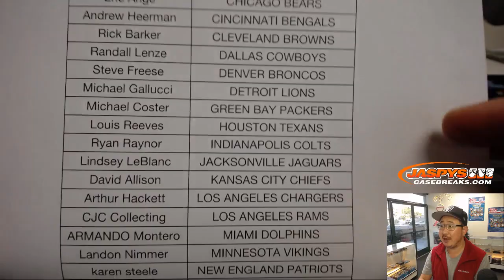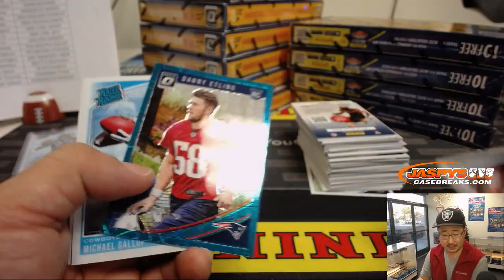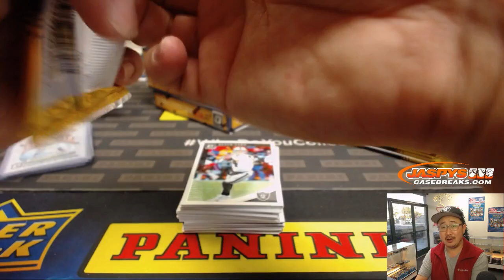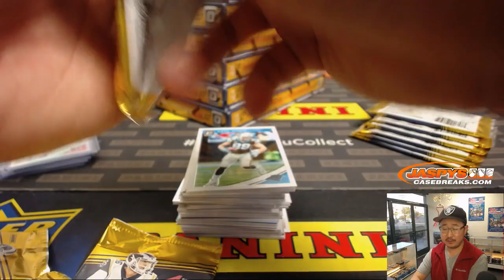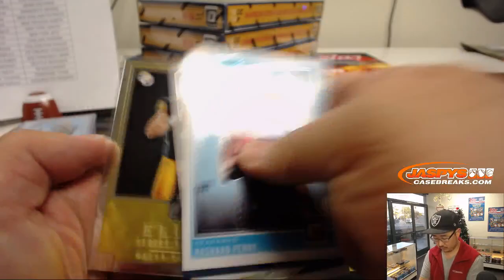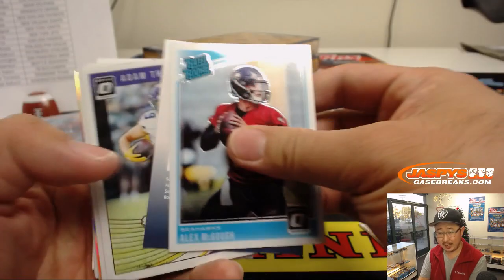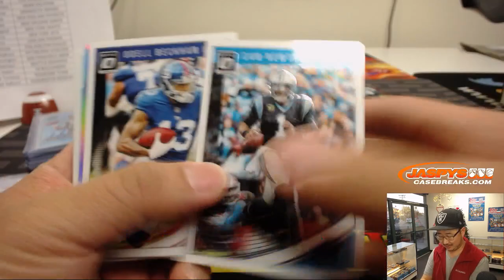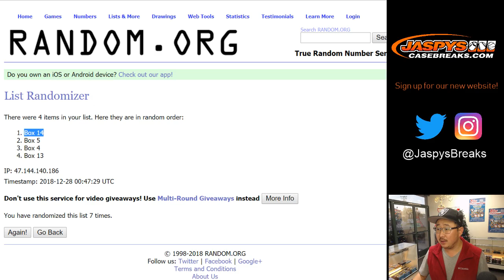Th, 12/27/18 || 12Box PYT #5 || 2018 Panini DONRUSS OPTIC Football (NFL)